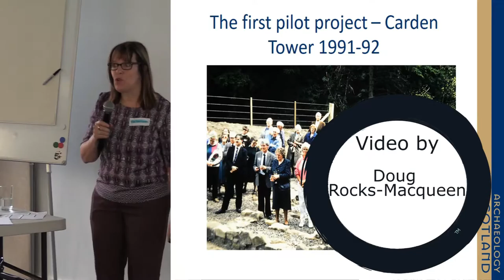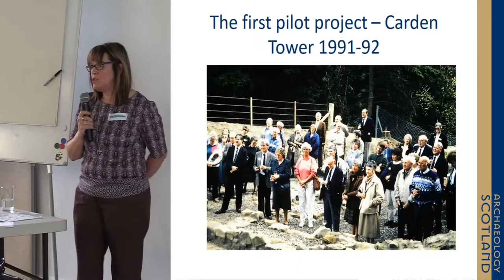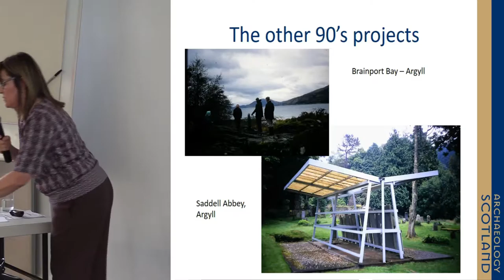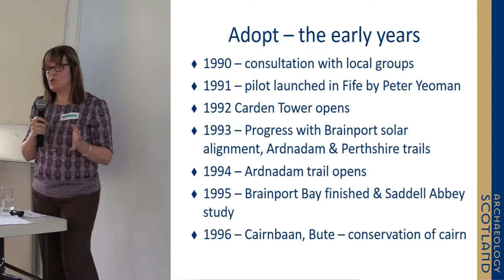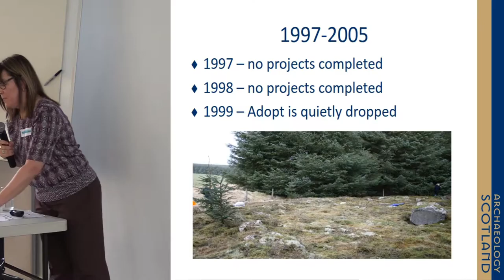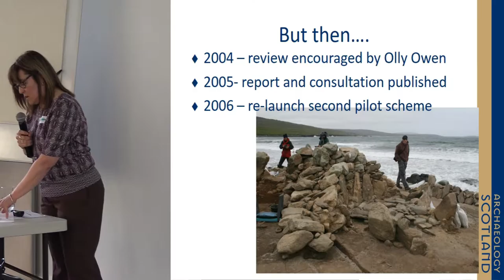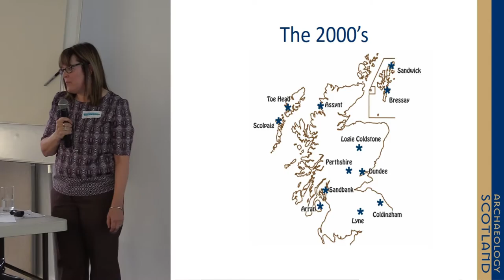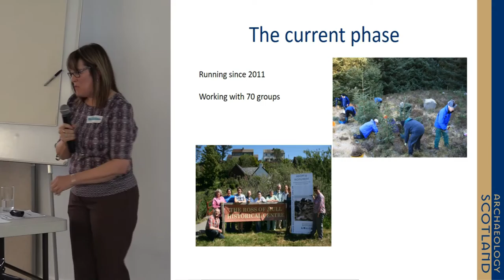History of the Adopt-a-Monument and its Impact on Archaeology Scotland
Presentation at the 2016 Adopt-A-Monument Celebration Day